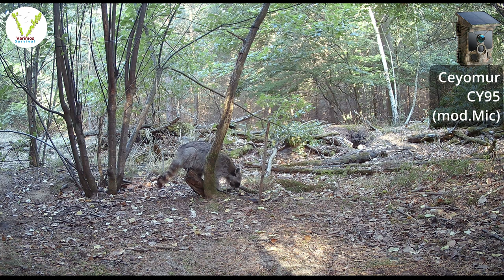Wildkamera - Ernte 3/4 Aufnahmen von 2022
Wildkameraernte 2022